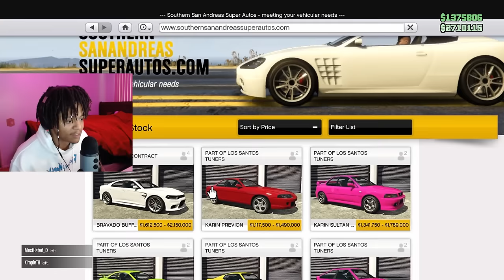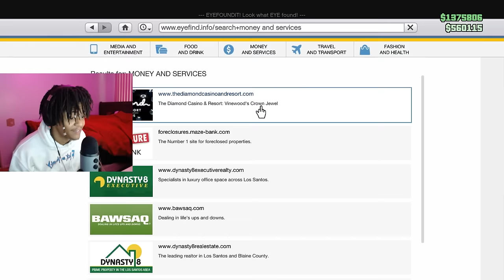GTA 5 ONLINE: BRAND NEW 1000HP HELLCAT CHARGER!!! (FINALLY)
Support!- $vonnohoward